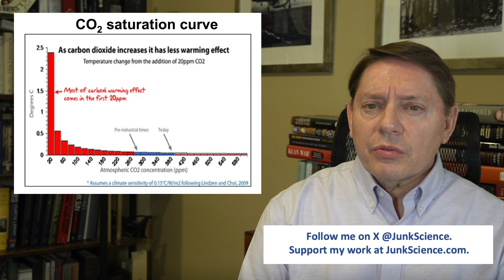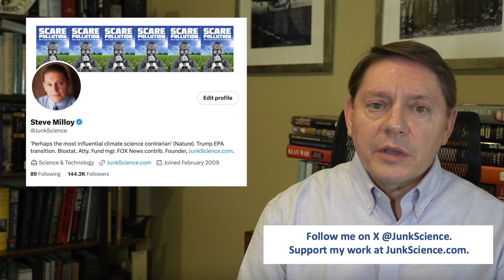Exposed: New York Times Photo Fraud and the Climate Hoax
Hey everyone. Steve Milloy here. The New York Times today ran a photo that exposes the climate hoax exactly for what it is. Here’s the photo. It shows a coal plant operating somewhere in Michigan. The ominous headline reads: “The Stakes on Climate.”

Times climate propagandist Lisa Friedman asks, “Will governments slash greenhouse gases enough to prevent the most dangerous impacts of global warming?” She continues: Vice President Kamala Harris calls climate change an “existential threat”…  Former President Donald Trump dismisses climate change as a “hoax.”

So let’s look at the photo. Climate hoaxers are fond of running photos of coal plants with white stuff coming out of smokestacks to reinforce the notion that coal plants pollute. But what is that white stuff? Well, it’s not smoke. It’s just water vapor. When you know that, it looks like a cloud because it is a cloud. But readers are misled into believing it’s “pollution.” Yes, carbon dioxide is being emitted. But carbon dioxide is colorless and invisible. So readers are falsely conditioned to see something they really aren’t seeing. Now let’s go a little deeper.

This graph shows how atmospheric carbon dioxide emissions relate to greenhouse warming. It shows how the warming potential of carbon dioxide decreases dramatically and logarithmically as atmospheric carbon dioxide increases. The reason for this is simple: There’s only so much energy for greenhouse gases to interact with.

As carbon dioxide increases in the atmosphere, there is less and less energy to trap. We are now at a point where carbon dioxide emissions only trivially add to warming. If you’re worried about warming, you’re barking up the wrong tree by trying to cut carbon dioxide emissions.

What about the water vapor? Water vapor, after all, is the dominant greenhouse gas. It’s responsible for 80 to 95% of the greenhouse effect. I don’t have the same kind of curve for water vapor as for carbon dioxide. But who needs that when we can look at the real world.

This graph of global temperatures derived from NASA satellites shows “global warming” since 1979. Note the spikes. These spikes occurred during El Nino years, years when the Pacific ocean mysteriously, but naturally warmed and put more water vapor into the atmosphere. This water vapor caused the warming spikes. This is undisputed.

So let’s go back to our smokestack photo. Climate hoaxers scare you about stuff coming out of the smokestack that you can’t see and that can’t possibly cause discernible warming. Climate hoaxers ignore the water vapor that you can see that can cause warming, albeit at a level that pales with what evaporates during an El Nino.

So there you have it. carbon dioxide emissions are “much ado about nothing.” Climate hoaxers lie shamelessly about it. And that’s all you need to know about the climate hoax. But I encourage you to stay up with the latest in the climate hoax.